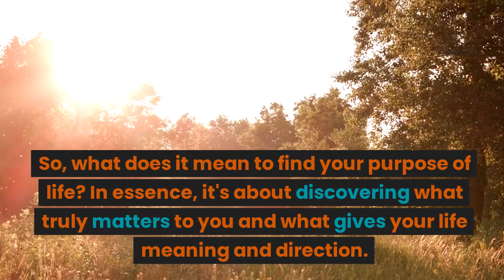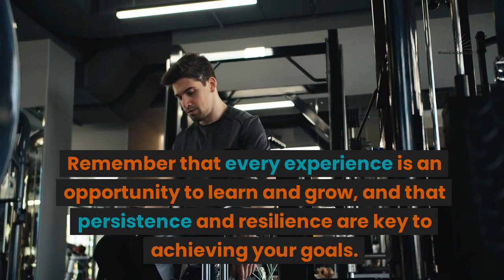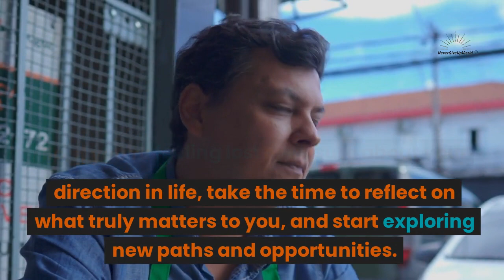Finding Your Purpose | Insights & Inspiration for Personal Growth_NeverGiveUpWorld_MotivationalVideo